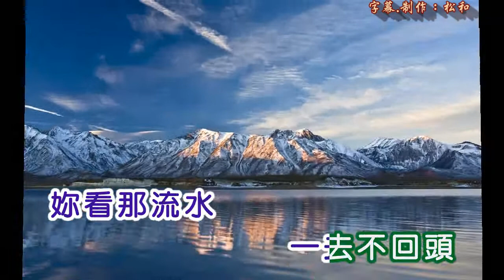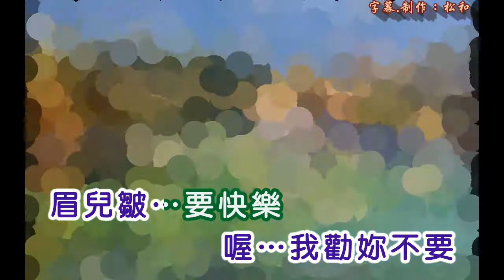萬沙浪 ~ 快樂的歌手